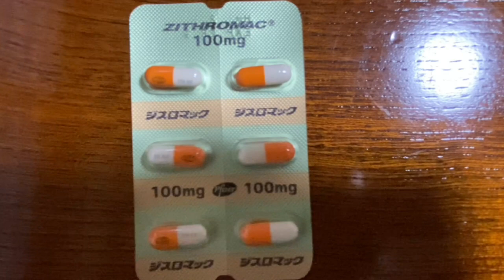【咽頭炎】ジスロマックカプセル小児用/アジスロマイシンの解説【肺炎】【一般の方向け】【約２分で分かる】【みんなのお薬時間】【聞き流し】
個別相談やここでは話にくい内容など

薬剤師がアモバン錠について解説します
成分は、ゾピクロンです

一般の方に理解してもらうために、なるべく簡単に説明しています。
内容は、「効果」、「特徴」についてです

①効果0:12～
②特徴1:19～

薬局などでゆっくり話を聞けない方や
どんな薬だったかな？って方は是非聴いて下さい
聞き流しスタイルです

気軽に視聴していただければ嬉しいです

より詳しい薬の内容に興味があれば
運営しているホームページに是非遊びに来てください

運営ホームページ,my homepage blog
いなかの薬剤師, pharmacist in our country

このチャンネルのメンバーになって特典に参加しませんか？
なんでも健康に関することを質問出来るコミュニティです
あなたの特別な薬剤師なりますので宜しくお願い致します